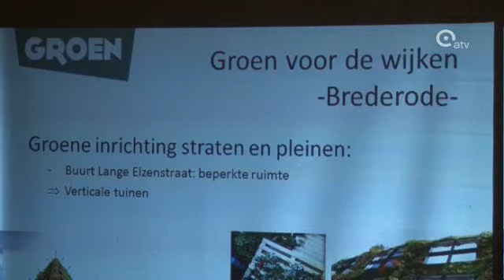Groen stelt parkenplan voor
Groen wil meer groen in de stad. Vanmorgen stelde de partij een groot parkenplan voor om de leefbaarheid in Antwerpen te verbeteren. En dat dankzij meer dan 10 nieuwe parken. In totaal wil de partij ruim 500 hectare nieuw groen creëren.